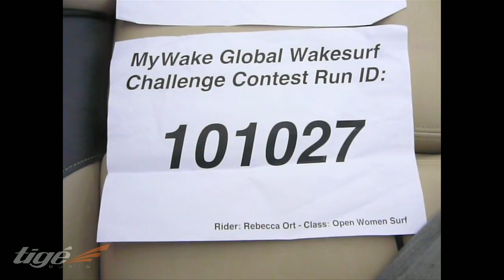MyWake Wakesurfing - Rebecca Ort - Open Women Surf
Rebecca Ort - Open Women Surf - from Wettswil, zh. Showing their stuff for the MyWake Global Wakesurf Challenge